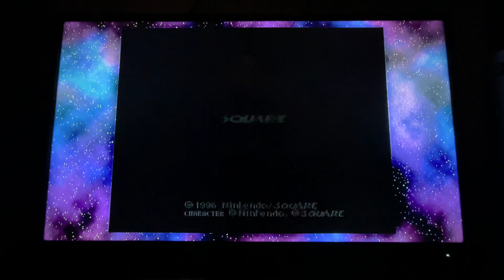Gameplay of Super Mario RPG Legend of the Seven Stars on SNES Classic Edition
Awesome game for the SNES since 1996. I know the remake for the Nintendo Switch I did last time that was awesome.